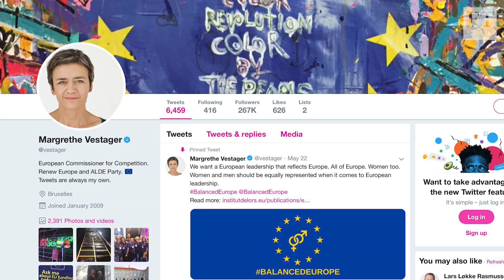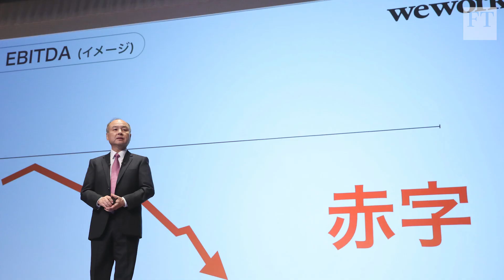Why Google, Facebook and Twitter are under pressure | Rana Report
FT’s Rana Foroohar tracks the journey of large tech companies from innovators to overlords of surveillance capitalism.